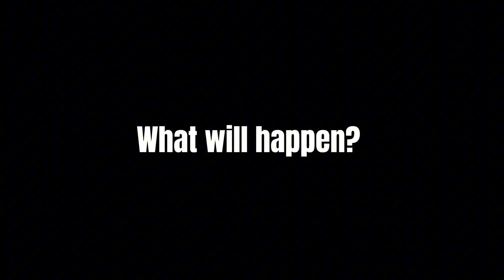Cringe Roblox Story's: SEASON ONE | TEASER TRAILER | COMING SOON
Story:
When a bacon and a NPC girl meet each other with similar goals, they team up to stop the evil developer from ruining it.

Editor's note: IT'S BACK FOR ONE MORE SERIES!!